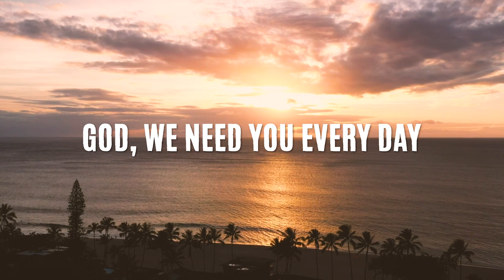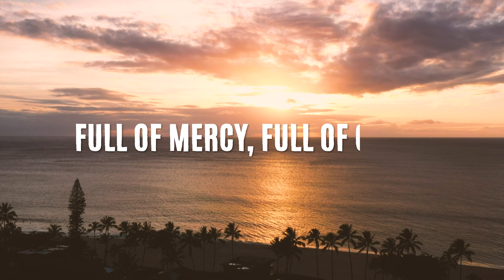The Songwriter Initiative - Todah Yahweh [LYRIC VIDEO] feat. Celeste Hellbusch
The Songwriter Initiative
Todah Yahweh [LYRIC VIDEO] - feat. Celeste Hellbusch
CCLI #7226511

Words & Music by Caryn Borland, Kevin Bueltmann, Celeste Hellbusch

CREDITS
Composer(s):  Caryn Borland, Kevin Bueltmann, Celeste Hellbusch
Producer(s): Nolan Burke, Adam Countryman, Kip Fox
Executive Producer: Kip Fox
Recording engineer: Jacob Meador
Recording Studio(s): Orchestrate Sound Studio – Houston, TX
Master Engineer: Mayfield Mastering
Mixing Engineer: Mark Lonsway
Lead Vocals: Celeste Hellbusch
BGVs: Caryn Borland
Musical Arranger: Kip Fox
Musicians:
Drums/Percussion: Tyson Sheth
Bass: Adam Countryman
Electric Guitar, Guitars: Nolan Burke
Keys: Adam Countryman
Vocal Production: Kip Fox
Cover Art: Julia Lange

LYRICS

Verse 1
Your love is great
Greater than all things
Jesus, You are with us in this place
Yes, You gave Your life
So we could walk in light
Alleluia, Lord, You came to save

Chorus
God, we need You every day
With one voice we sing Your praise
Full of mercy, full of grace
Todah Yahweh
In our weakness, You are strong
In Your presence, we belong
Todah Yahweh

Verse 2
You know our needs
You know our every fear
Lord, You know each one of our mistakes
Yes, You know our flaws
You know our every sin
Jesus, still You offer us Your grace

Chorus
Todah Yahweh
Todah Yahweh

Bridge
Holy, Holy
You are Worthy
God, Almighty
Jesus, have Your way
Holy, Holy
You are Worthy
God, Almighty
Jesus, forever reign
God, You alone are
Holy, Holy
You are Worthy
God, Almighty
Holy, Holy
You are Worthy
God, Almighty
Jesus, forever reign

Chorus
Todah Yahweh
Todah Yahweh